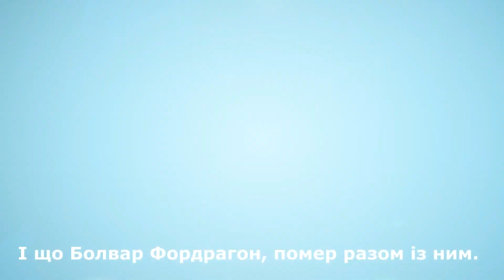Майже повна історія Скари | Частина Третя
Остання частина переказу історії Скари. Більшою частиною вона зосереджена на подіях доповнення Wrath of the Lich King.

Якщо ви бажаєте підтримати мене і мою працю, то можете закинути трішки грошенят мені на картку mono:
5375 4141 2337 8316